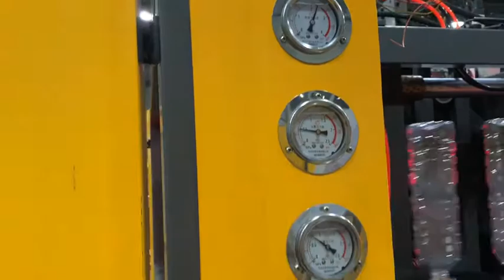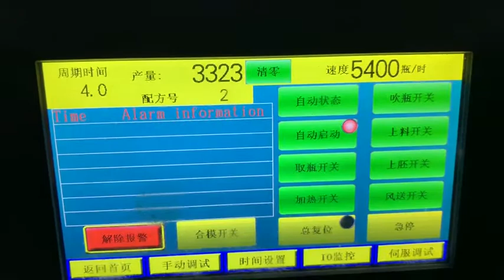YW-L6M PET Blow Moulding Machine 2019